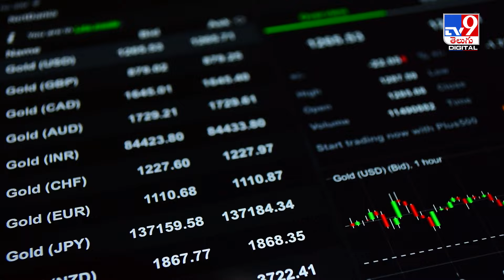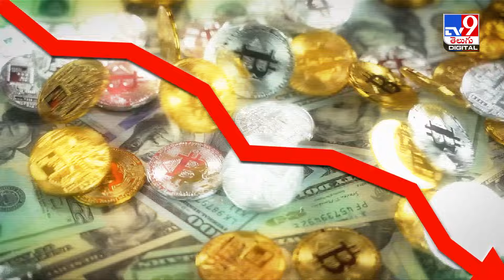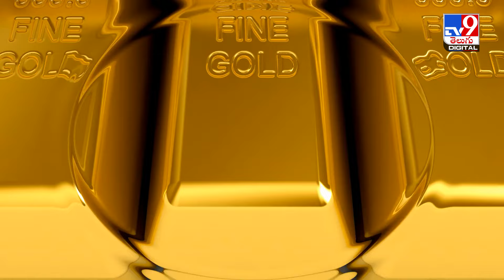పాకిస్తాన్‌లో తులం బంగారం ఎంతో తెలుసా?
పేదోడు పెద్దోడు అని తేడాలేకుండా కొనేది పసిడే. పరపతికి...సంపదకు...అత్యవసరాలకు...నిత్యావసరం బంగారమే. రూపాయి మన దేశంలోనే చెల్లుబాటు..కానీ బంగారం ఎక్కడైనా చెల్లుబాటే. ఇన్‌ఫ్లియేషన్ పెరిగిన కొద్దీ..మనల్ని ఆదుకునేది బంగారమే. మన దగ్గరే కాదు పాకిస్థాన్‌లోనూ బంగారం పైకి పరుగులు పెడుతోంది.